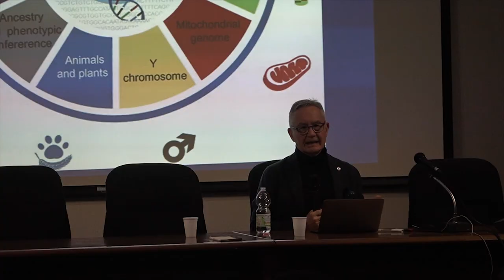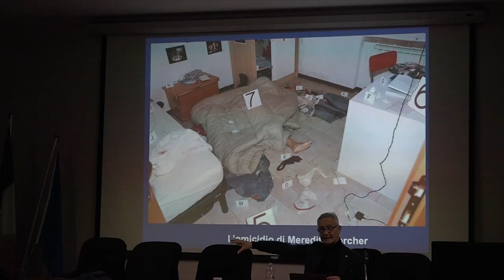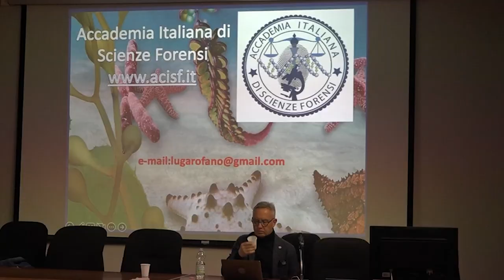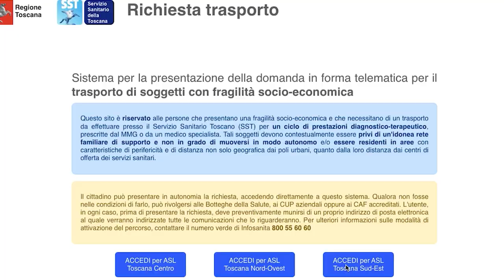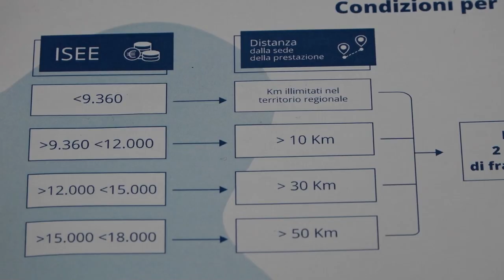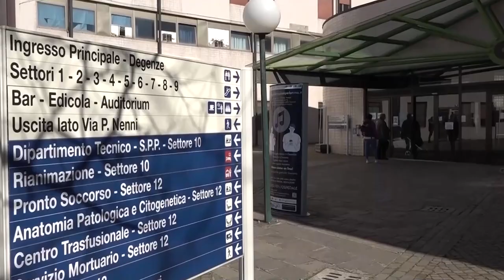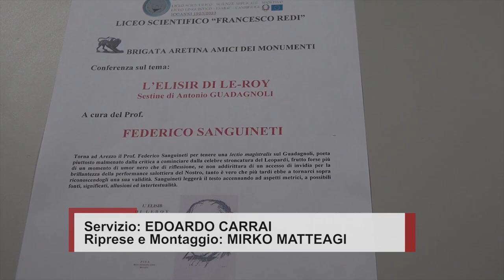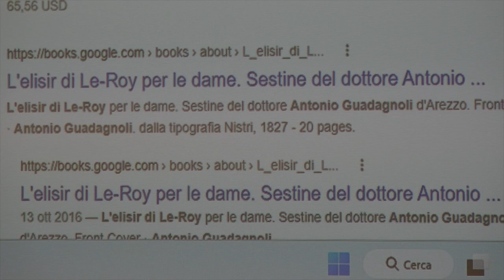Cronaca Aretina del 18 - 01 -2023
Il Generale Garofano in cattedra all'ITIS Galileo Galilei
Lupi, ancora un attacco in pieno giorno: "Servono risposte immediate"
Voucher per il trasporto gratuito delle persone fragili: Ecco come richiederli

ITALIA VIVA, LA RIUNIONE DEL DIRETTIVO

IL MERCANTE DI VENEZIA SUL PALCO DEL TEATRO PETRARCA

"QUASI AMICI", GHINI E RUFFINI AL SIGNORELLI

GUADAGNOLI, LEZIONE AD AREZZO CON IL PROF. SARTORI